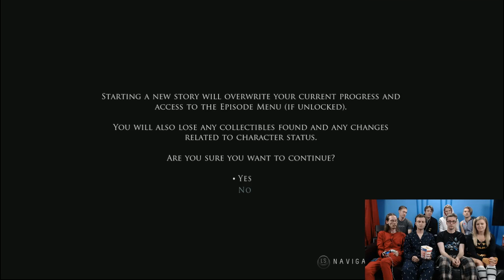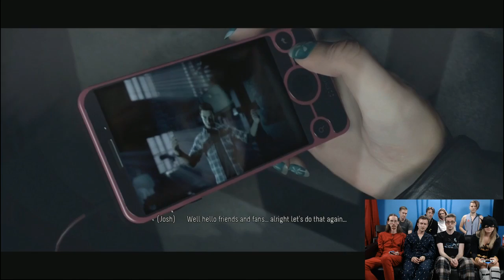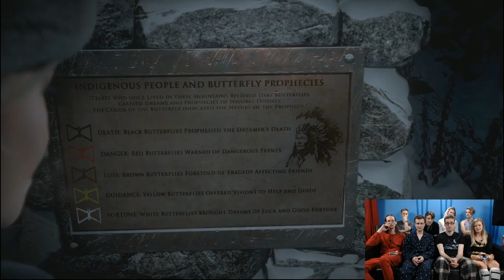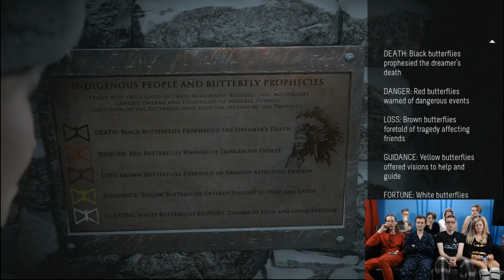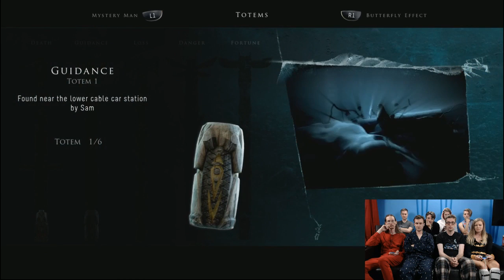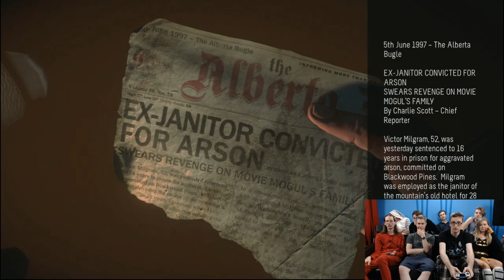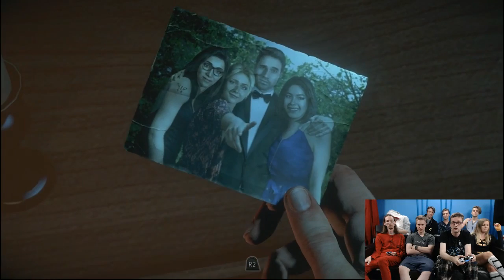GT Plays Until Dawn PJ Party Part 1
Archiving the lost GameTrailers group stream PJ Party! Each person controls one of the characters in Until Dawn on PS4